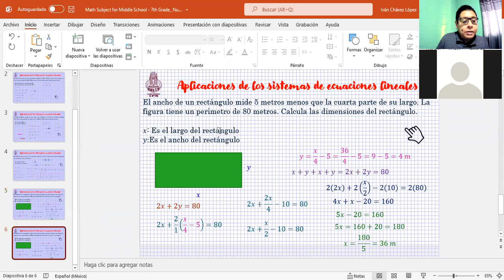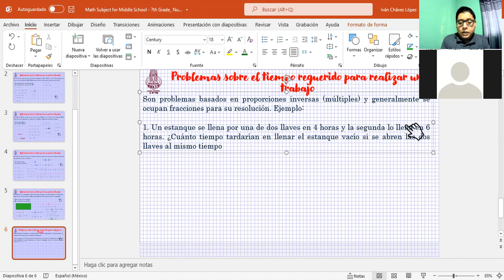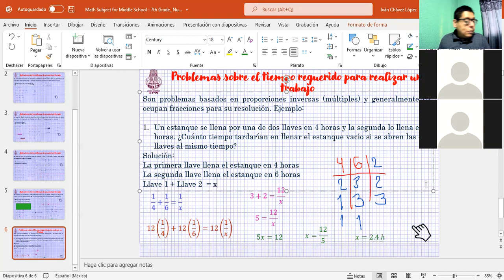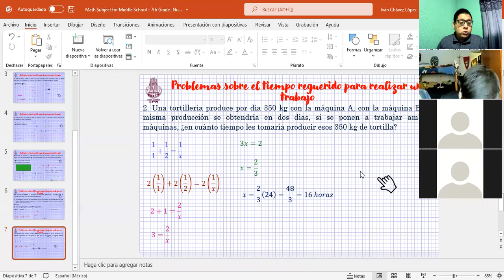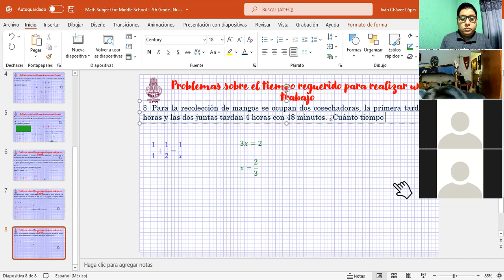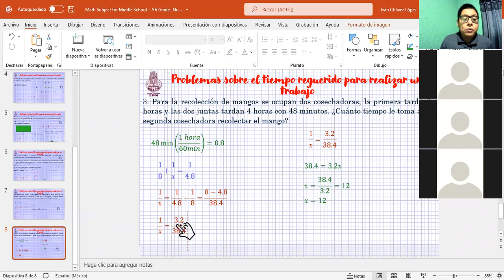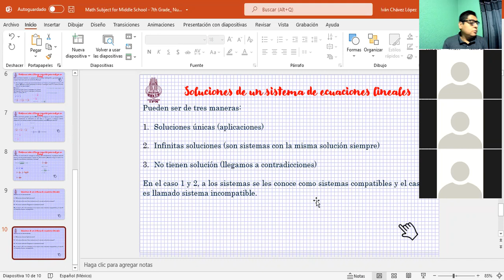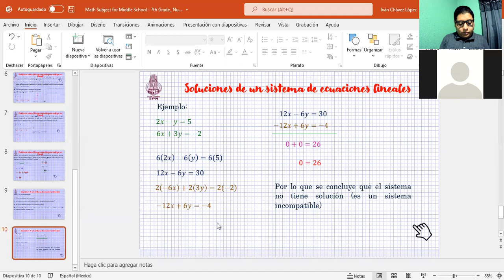Clase 43 de álgebra parte 2 CECyT 4 IPN